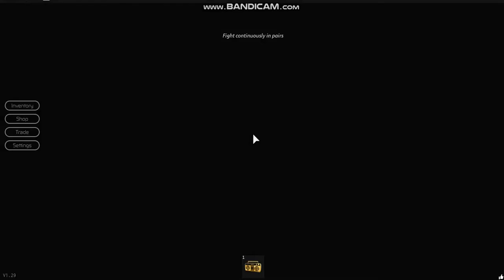Duos gameplay! (Breaking Point)